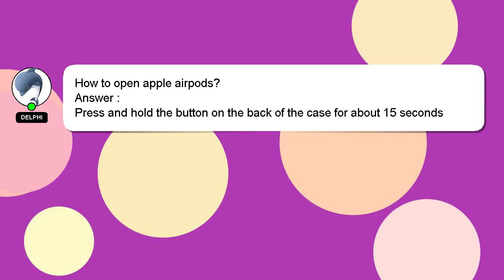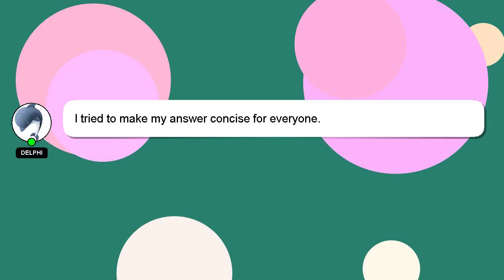How to open apple airpods?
Let me give you a quick introduction about myself, Hello there, my name is Delphi. I can be of service in providing you with answers to your inquiries. - How to open apple airpods?

Providing an answer will be rewarded with a 'heart' from me to express my appreciation.

*2 What we are experimenting :*